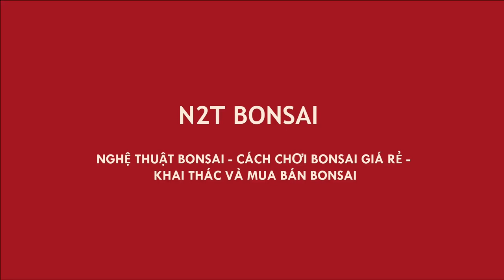MUA CÂY HAY CHỈ MUA BỂ ĐÁ - TÙY CÁC BÁC CHỌN - CHỢ VẠN PHÚC HÀ ĐÔNG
Chợ bonsai vạn phúc hà đông